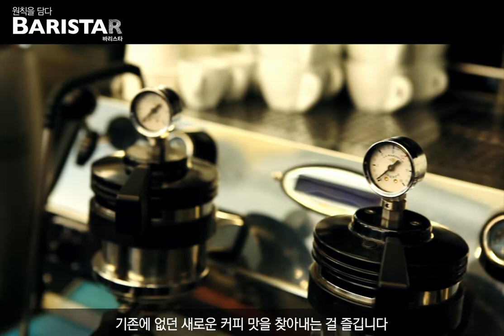[Marie Claire Korea] BARISTAR 커피여행 Vol.3 with Hanna Bennehed